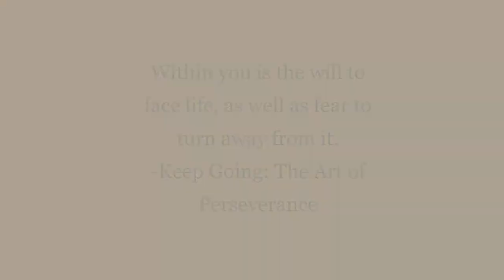Grace Kim | Beedie Luminaries Future Focus 2021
Future Focus video submission for Beedie Luminaries 2021.
Created and edited by Grace Kim.